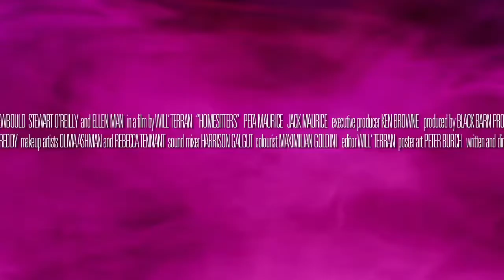Homesitters - Official Trailer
Description of Trailer -
After accidentally blowing up the place they're supposed to be looking after, Annabelle and Simon join forces with a narcoleptic cat burglar and rob a bunch of houses to fund their escape into the wider world.